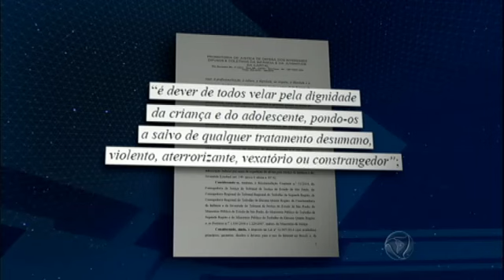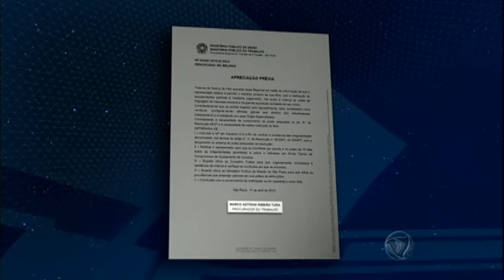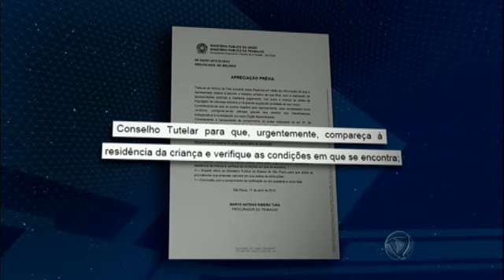Sexualização de MC Melody reacende discussão sobre funkeiros mirins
MC Melody, de apenas oito anos, virou polêmica após aparecer em um vídeo rebolando e fazendo poses sensuais no palco durante um show de funk. Os vídeos da garota são filmados pelo pai, que incentiva o comportamento da filha. Na internet, o assunto virou polêmica e o Ministério Público entrou no caso. Além de MC Melody, outros sete funkeiros mirins, que cantam e dançam como adultos, com letras impróprias para a idade, são alvos de investigação. Veja!